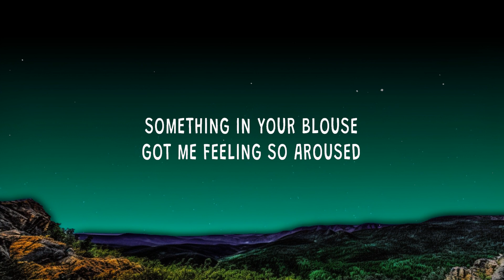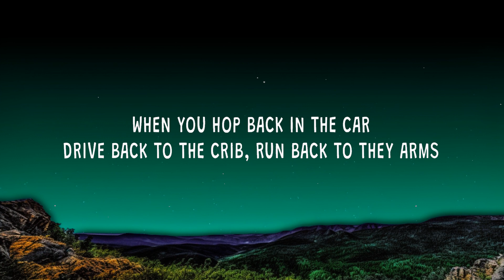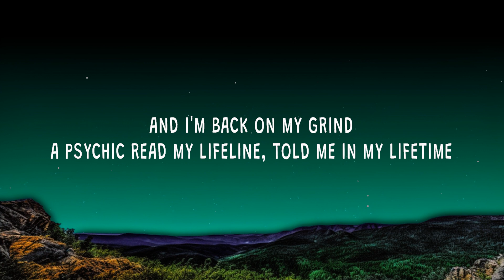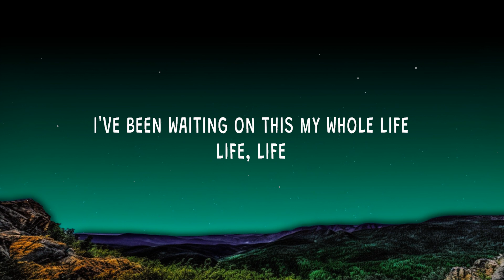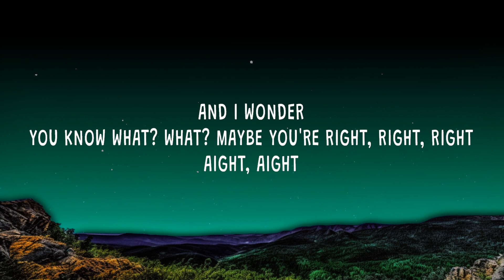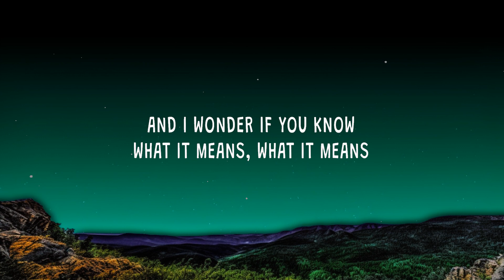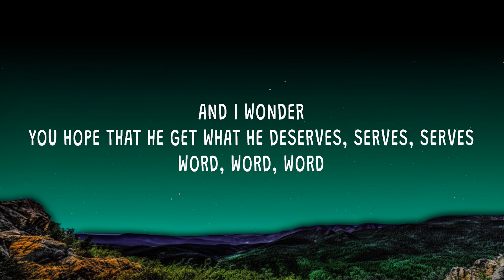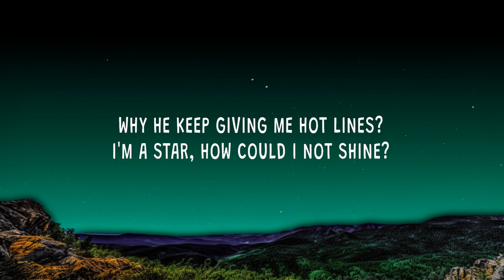Kanye West - I Wonder (Lyrics) | The World Of Music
Kanye West - I Wonder
Find your dreams come true

Stream "I Wonder".

(Lyrics):
[Intro: Labi Siffre]
And I wonder if you know
What it means, what it means
What it means to find your dreams

[Verse 1: Kanye West & Labi Siffre]
I've been waiting on this my whole life (And I wonder)
These dreams be waking me up at night (And I wonder)
You say I think I'm never wrong (And I wonder)
You know what? Maybe you're right, aight?

[Verse 2: Kanye West & Labi Siffre]
You say he get on your fucking nerves (And I wonder)
You hope that he get what he deserves—word! (And I wonder)
Do you even remember what the issue is?
You just trying to find where the tissue is
You can still be who you wish you is
It ain't happen yet, and that's what intuition is (And I wonder)
When you hop back in the car
Drive back to the crib, run back to they arms
The smokescreens, the chokes and the screams
You ever wonder what it all really means?

[Verse 3: Kanye West & Labi Siffre]
And I'm back on my grind
A psychic read my lifeline, told me in my lifetime
My name would help light up the Chicago skyline
And that's why I'm (And I wonder)
Seven o'clock, that's primetime
Heaven'll watch, God calling from the hotlines
Why he keep giving me hot lines?
I'm a star, how could I not shine? (And I wonder)
How many ladies in the house? (If you know)
How many ladies in the house without a spouse? (What it means)
Something in your blouse got me feeling so aroused (What it means)
i wonder,kanye west i wonder lyrics,i wonder lyrics,
i wonder kanye west,and i wonder,find your dreams come true,
i wonder kanye west lyrics,i wonder tiktok,kanye west i wonder,
What you about? (And I wonder)
On that independent shit (If you know)
Trade it all for a husband and some kids (What it means)
You ever wonder what it all really mean?
You wonder if you'll ever find your dreams?
(To find your dreams come true)

Lyric video for I Wonder by Kanye West on Cherry Lu lyrics channel.